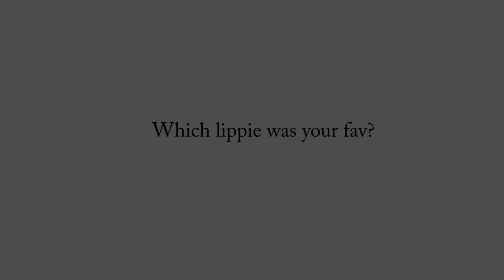Real Her Lipstick Swatches!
Hey Loves! Hope you all enjoy my latest vid! I definitely have plenty of new videos lined up for you all as well as a couple of new hair tutorials that I can't wait for you all to check out. Later. :)

Real Her Moisturizing Lipsticks!

For all my up and coming Youtubers! ;)